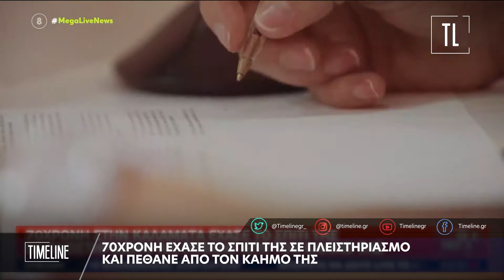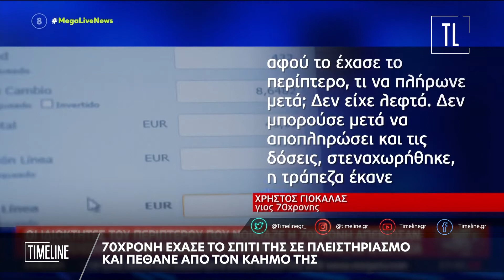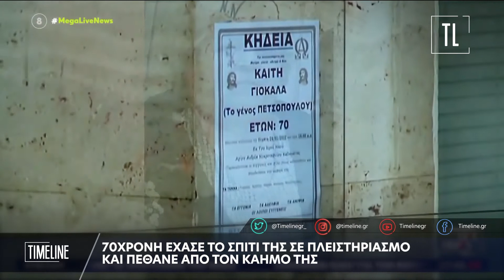70χρονη έχασε το σπίτι της σε πλειστηριασμό και πέθανε από τον καημό της